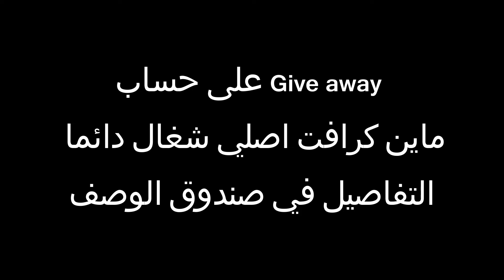|جيف اواي حساب ماين كرافت اصلي ! | شغال دائما | Give away Minecraft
Give away premuim account Minecraft
30$
free
حساب ماين كرافت اصلي

التفاصيل :
شغال دائما
شغال في كل السرفرات (Hipxel)
بس ما تقدر تغيرله شي

فعل زر الجرس
اكتب كومنت فيه Gmail
تقدر تسوي سبام في التعليقات
موثوق
بس
السحب لما اوصل 80 مشترك